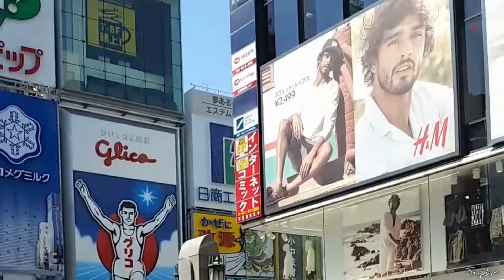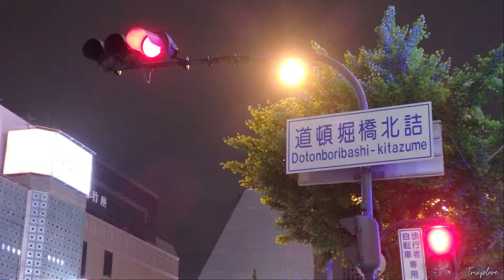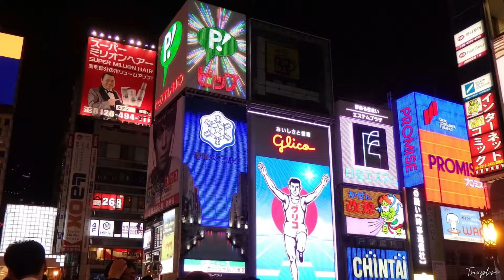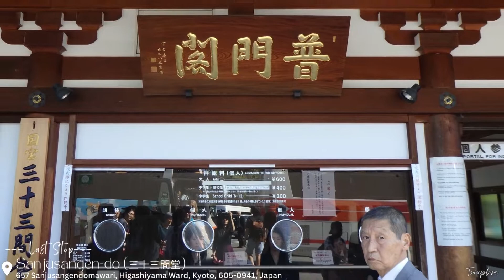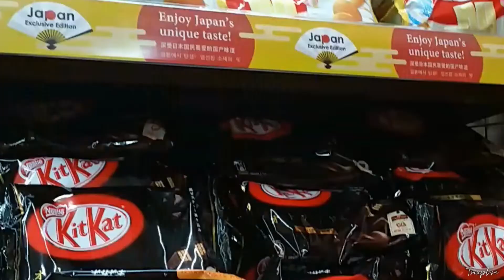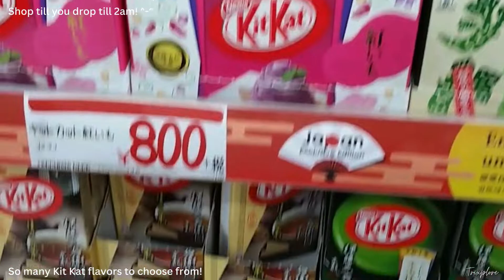Travel Diaries ● Osaka, Japan (2016) | Trixplore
Travel🚀 Eat🐽 Picture📷 Repeat💜
Kobe, Nara, Kyoto...Come trixplore...Osaka Japan!